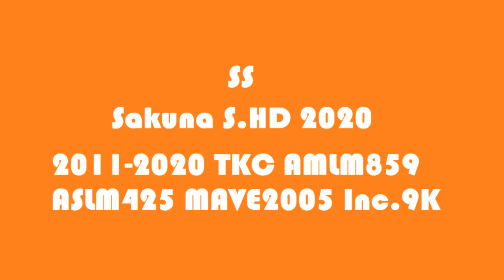Sakuna S. Bauhaus93 Logo 03/11/20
Credit to anyone who own their content in this video                                                                          UNIVERSAL DISCLAIMER IN POEM FORM:
and all the SAKUNA S. & AMLM859 & TCV1530 & MAVE2005 & ASLM425 & VCME598 Logos